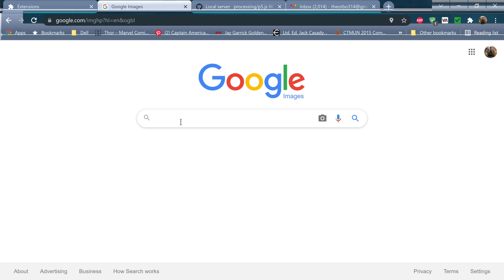Chrome Extension aka Just Take a Moment to...OH.....You're Awake